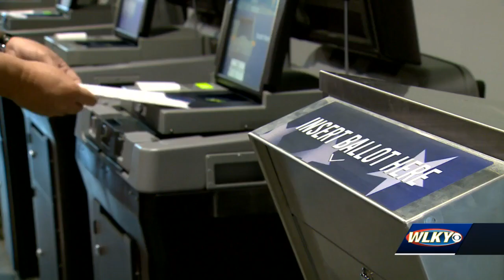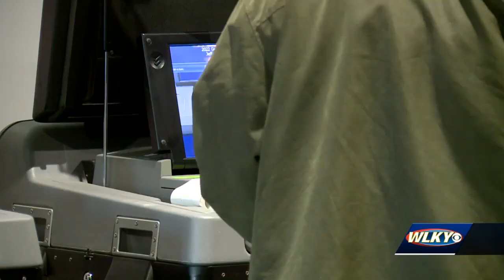Louisville candidates, secretary of state participate in early voting in Kentucky